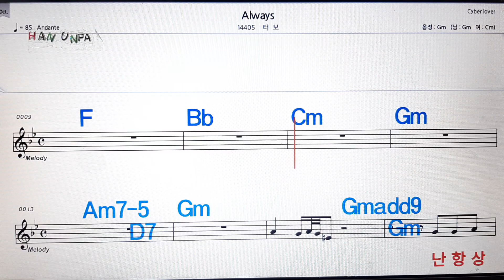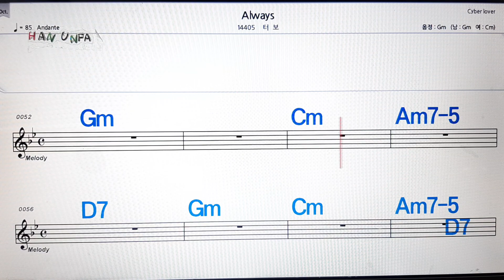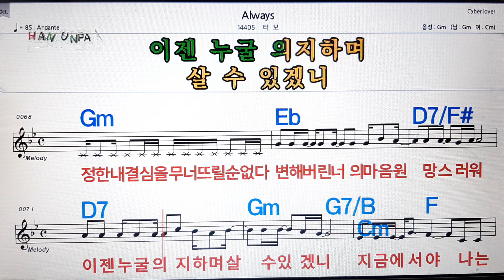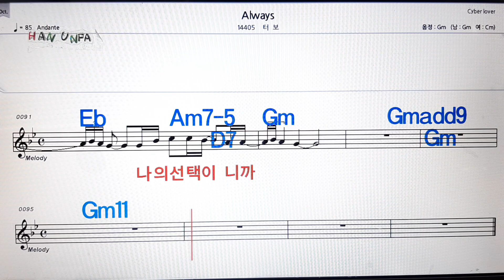Always/터보💋노래방, 가라오케,코드 큰 악보, 반주, 가사, , 💖Karaoke, Sheet Music, Chord, MR